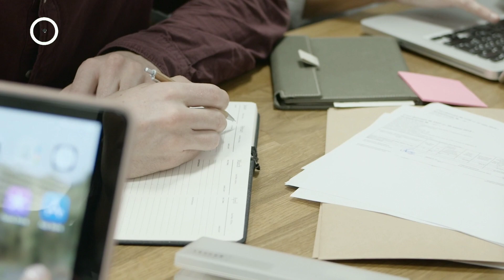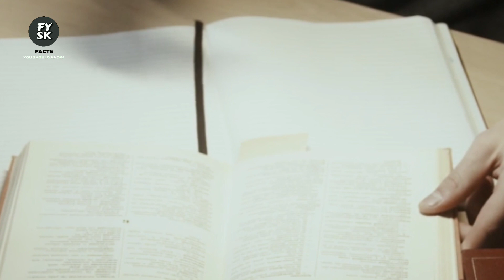The guy has already said goodbye to life! But what this ginger cat did changed his life!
- audio story

 - love stories

 - interesting stories

 - fascinating stories